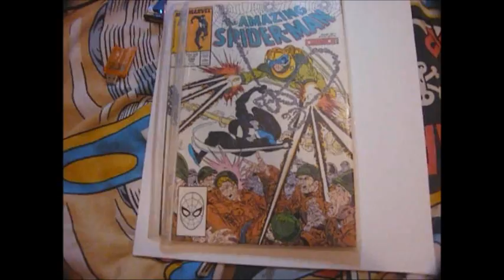Ever Un Sub A You Tube Channel If They Make Too Many Videos?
Its something I have been thinking about after a comment by Softotaku and its a really interesting question.  It seems everyone I ask is either one way or another.  As always there is no right or wrong answer, just interested in what you think.